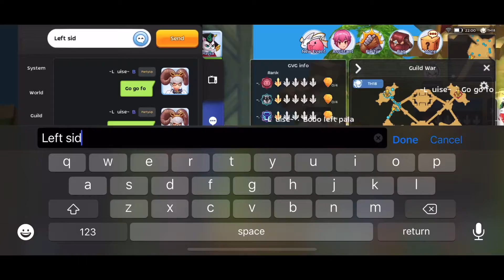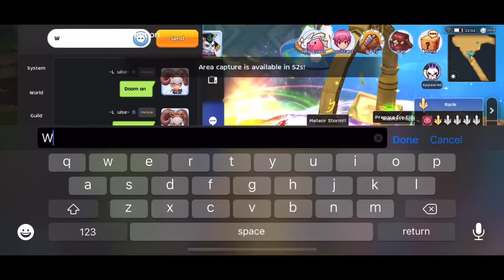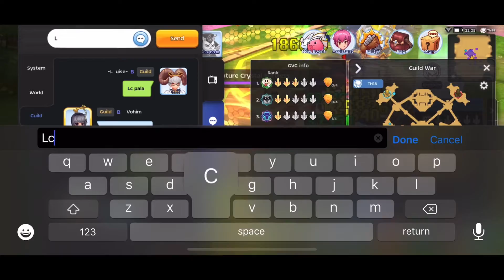Equinøx WOC 11-10-20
Arcane Masters Perspective